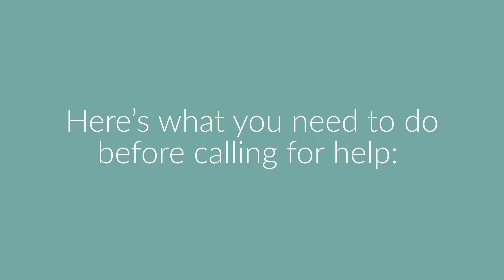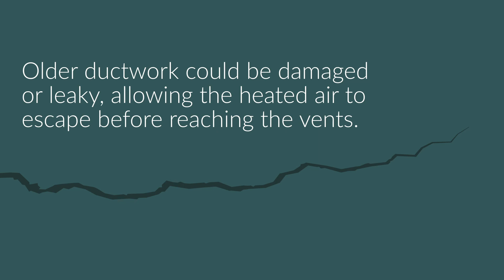Why Is My Furnace Blowing Cold Air? - Miller's Area Heating & Air Conditioning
There are a few things to check in your home in the case that your furnace is blowing cold air, such as your thermostat settings, air filter, and your home's ductwork. If you can't figure out the issue, give us a call at 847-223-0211and we will inspect your furnace.